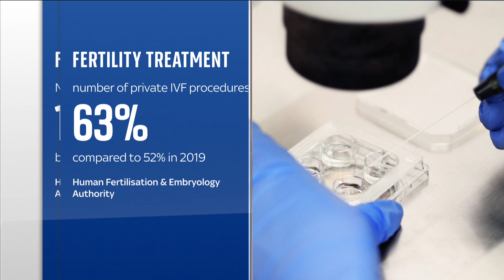Fertility treatments on the up, but not via the NHS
More people than ever before are accessing fertility treatment in the UK, according to new figures, but more people than ever before are also paying for it.

The Human Fertilisation & Embryology Authority (HFEA) says there was a 9% increase in the number of IVF cycles between 2019 and 2021.